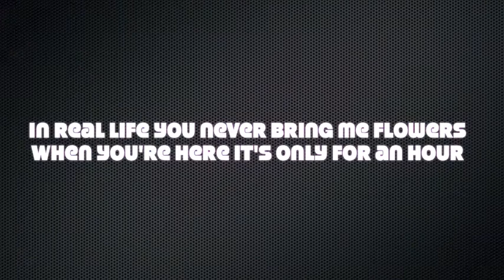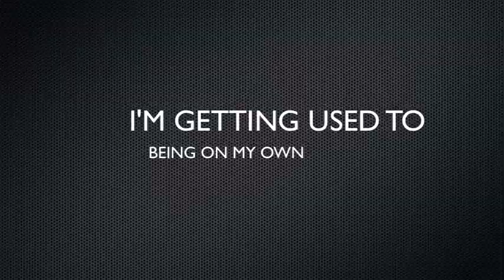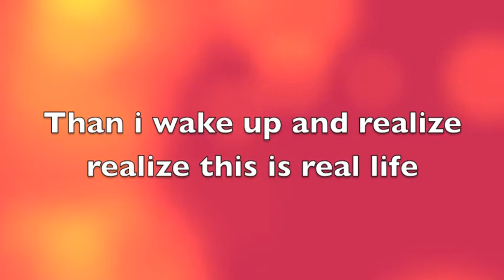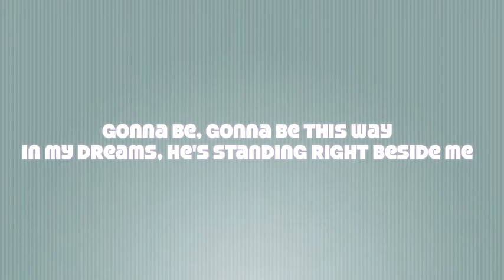demi lovato in real life